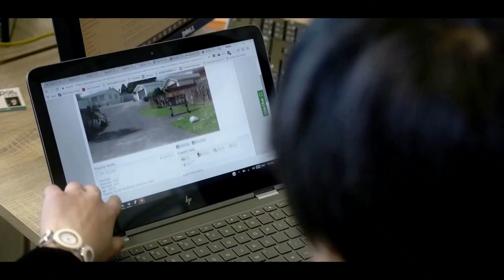Interest rates update Sep 2022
Our topic today is the interest rate that many people worry about at the moment. It has been a little while since our last discussion. Now, there are some interesting movements in the interest rates market. Interest rates have risen rapidly this year. In August, they started reducing interest rates by one-year and two-year terms. Following the recent OCR announcements, interest rates have not changed much. As of mid-September, the fixed interest rate has again begun to rise. Most people are confused about movements and unsure what to do with their situation. Let's discuss this further.

As mortgage broker based in New Zealand (Auckland), we can help you to achieve your financial goals. No matter you are first home buyer, property investor, or looking for buying a commercial property, or if you are a construction builder or developer.

LET’S CONNECT!